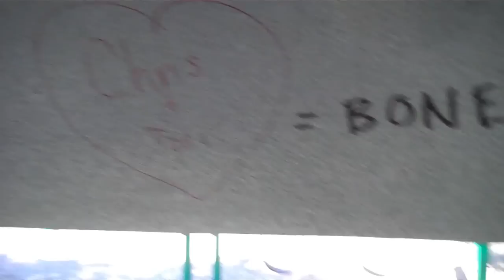im a grown up!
hey! i made a new facebook add me as a friend!